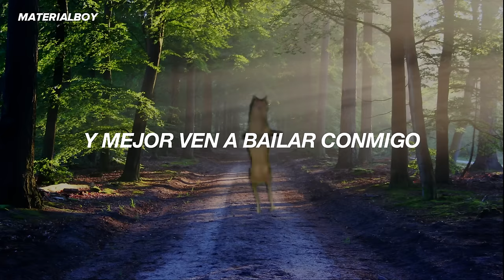canción de tiktok que dice “ijbiñij”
ijbiñij canción
komm tanzen ich will nicht
komm tanzen ich will nicht sub español
ijbiñij
ijbiñij sub español